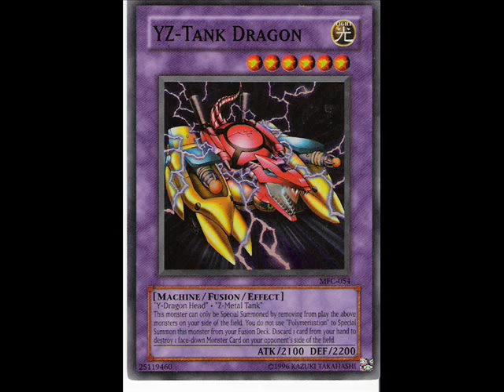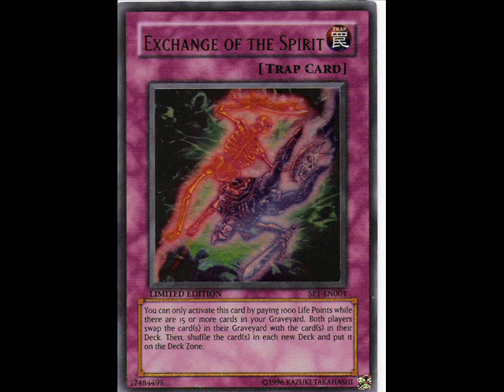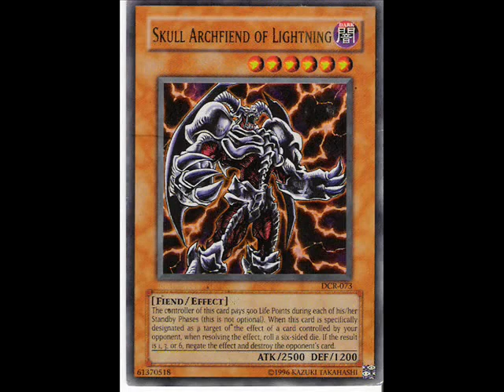YU- GI- OH! deck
*actually, this "deck" was constructed by my 5 year old son- it's for fun-

it does have some cool cards though, huh?

thanks-